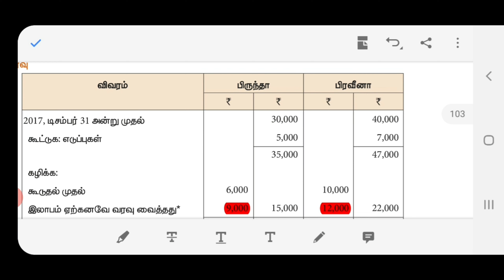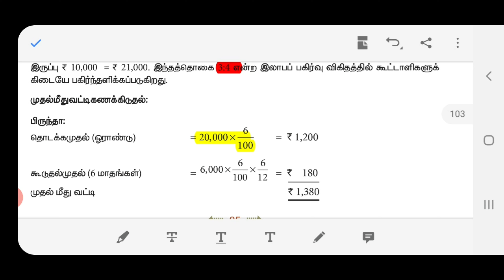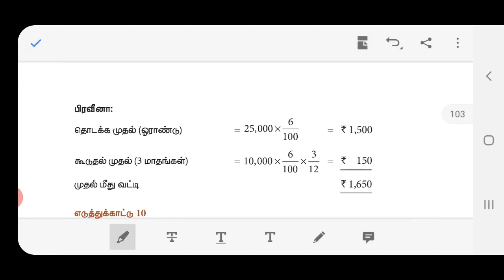12 accountancy, unit 3 Partnership capital account, exercise 9, கணக்குப்பதிவியல் கூட்டாண்மை part 29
12 accountancy, unit 3 Partnership capital account, exercise 9, கணக்குப்பதிவியல் கூட்டாண்மை part 29. பாடம் 3 கூட்டாளிகள் முதல் மீது வட்டி கணக்கிடுதல் partnership traders capital account Exercise 9 interest on capital, state board syllabus Tami medium. more videos